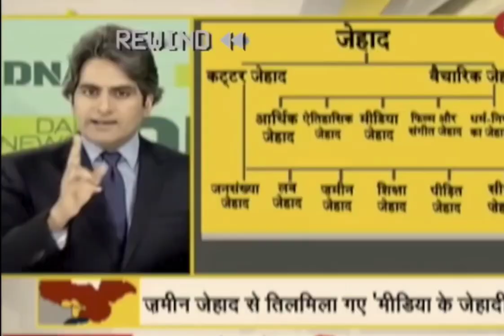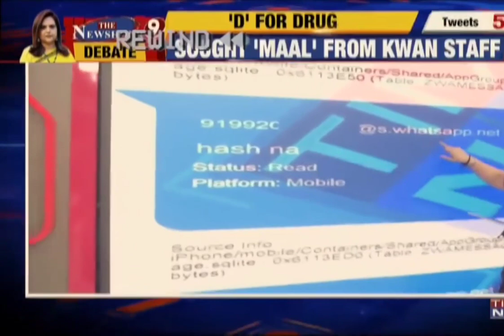Godi media Rewind 2020 || The worst year of Indian media||The new live tv